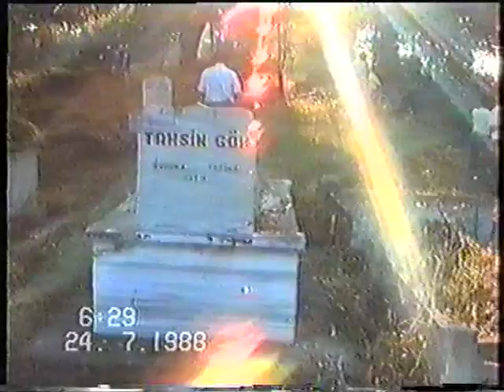sarıyer köyünde bayramlaşma